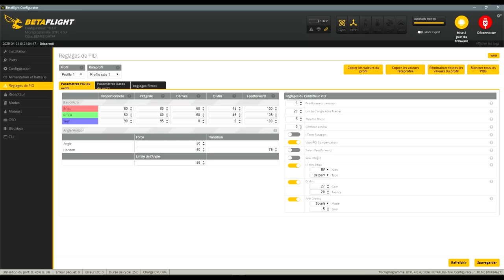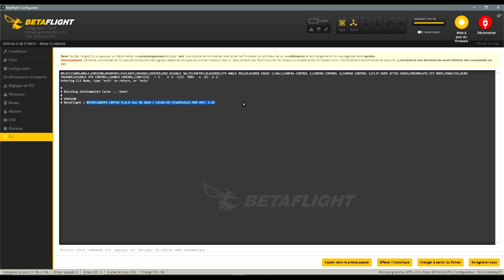iFlight GREEN HORNET - Review Test Démo - Le moins cher des CineWhoop !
NOTATAZ : 17.5/20  Pas mal du tout !

Les + :  Réactif, Précis, Très stable, Autonomie correcte, Réglages ok, Résistant, Prix intéressant.
Les  - : Le moins cher des cinewhoop donc, on ne va pas chipoter même si on pourrait ajouter une meilleure caméra (Caddx Ratel) .

CinémaCheep, pas cher mais efficace ! Vous l'attendiez ? Moi aussi ! lol. Je teste aujourd'hui le iFlight GREEN HORNET, le cinéwhoop de 3 pouces le moins cher du marché actuellement. Alors oui, comparé au HGLRC VEYRON3, la caméra est moins bonne et le VTX moins performant, mais, mis à part ça, il se défend vraiment bien ! La mise en route et les pré-réglages sont bons et ses réactions en vol, sa stabilité, sa résistance aux chocs et surtout son prix, font que cet engin à sa place dans le Top 3 des cinéwhoop de cette année. Donc si vous cherchez un appareil de ce type pour un faible investissement, ne cherchez plus !  Bon Film à Tous, Bon courage et Merci de votre soutien .